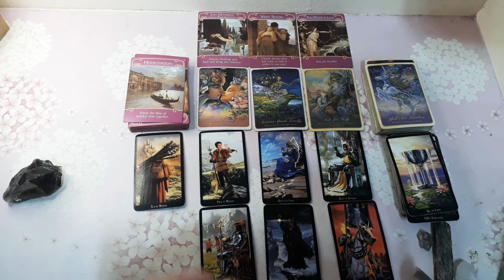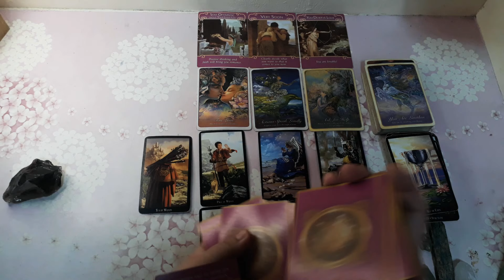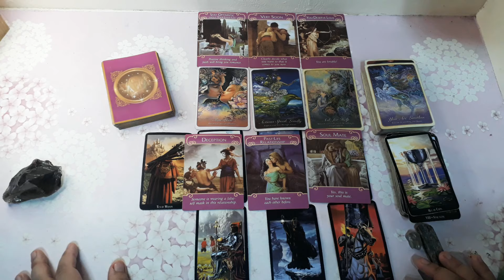🔮Pisces-ll Fast Read ll December2020 💞 Kapalaran sa Pagibig 💞 Tagalog Tarot